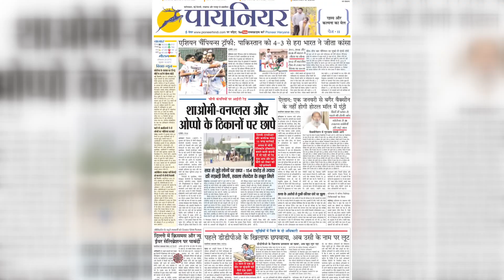Faridabad: राज्यपाल बंडारू दत्तात्रेय और मुख्यमंत्री ने किया सूरजकुंड मेले का शुभारंभ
Haryana
JK
Haryana CM
Fair News
Fair Video
Faridabad
surajkund
crafts
mela
trade fair
crafts Mela
surajkund mela
crafts Mela News
surajkund mela Video
international Mela
surajkund mela Video
surajkund mela Start
surajkund Mela tickets
highlights crafts News
surajkund speciality
craftsmela in Faridabad
surajkund Mela Location
surajkund mela Blogging
surajkund Start 2022
what to buy in surajkund
surajkund mela 2022
home decor Item in Faridabad
surajkund Mela sarees Item
surajkund Mela food Quality
surajkund crafts mela 2022
surajkund mela Information
surajkund Mela Ticket Price
surajkund 35rd crafts mela 2022
Latest surajkund mela Update 2022
Upcomming surajkund mela News Video